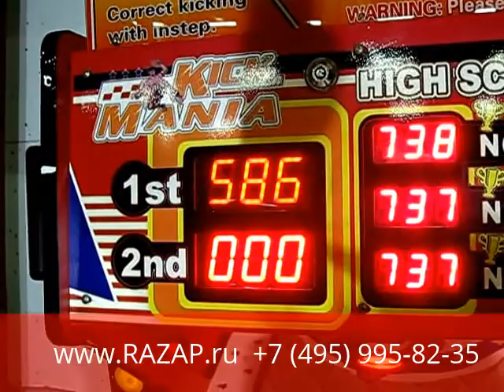Kick Mania Силомер Razap.ru